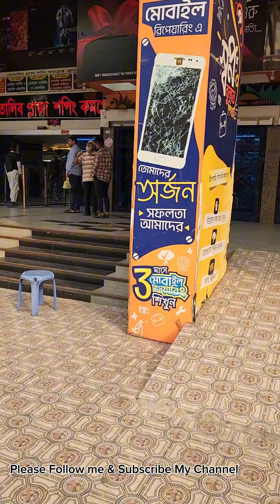Vloging Accessories কিনতে মোতালিব প্লাজায় আসলাম/Ulanzi J12/gadget /Vlog/Dhaka/Shoping.